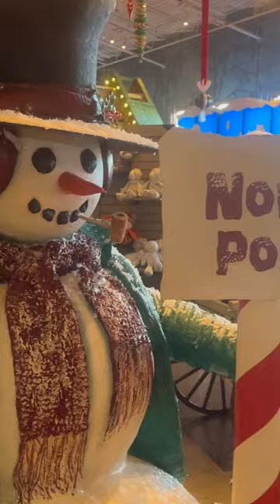Frosty the snowman